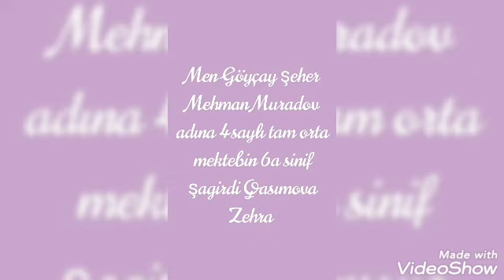Biologiya fənni-Təbiətimiz Fauna və Florası- KAKTUS. Hazırladı: VI sinif şagirdi Qasımova Zəhra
Real biznes real imkanlar ,komanda qurmaqda sexsi biznes yaratmaqda bize muraciet ede bilersiz